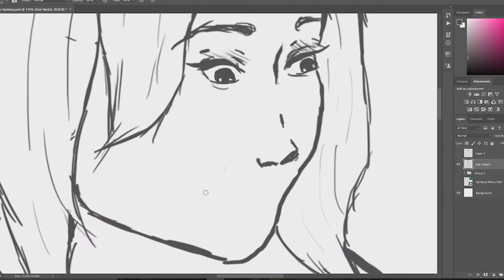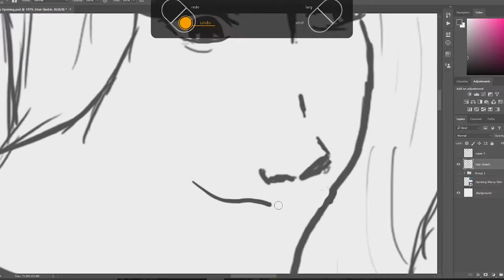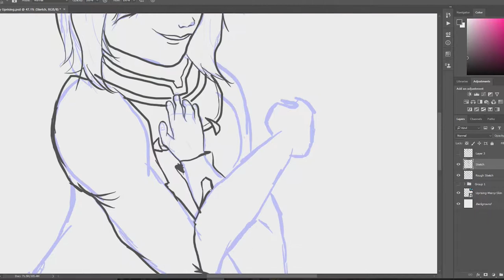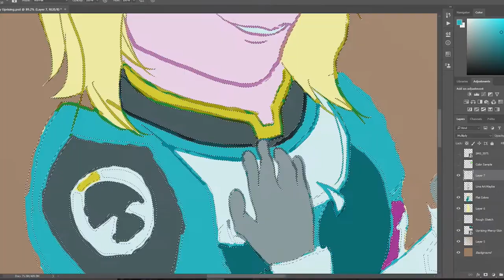Mercy Uprising Timelapse